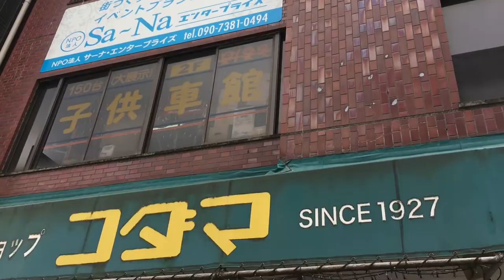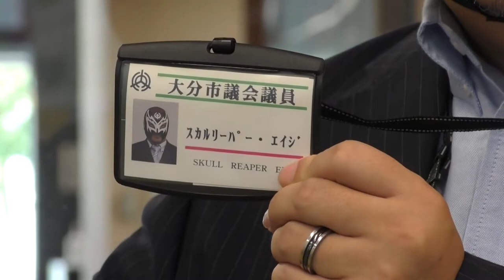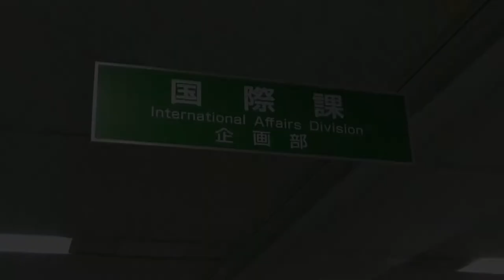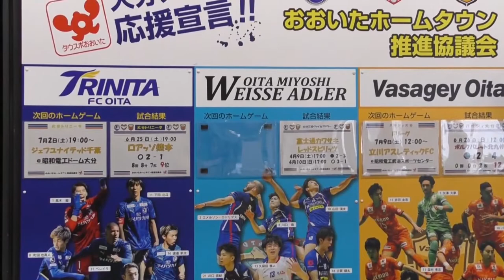2022 All About Oita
Learn all about Austin's sister city, Oita, Japan!